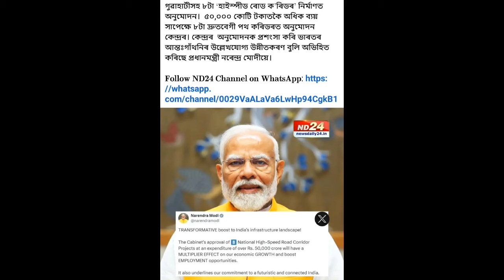04 August Assamese News।। Today Assamese News ।। Top Assamese News ।। How To Earn Money ।। TKMIND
04 August Assamese News।। Today Assamese News ।। Top Assamese News ।। How To Earn Money ।। TKMIND